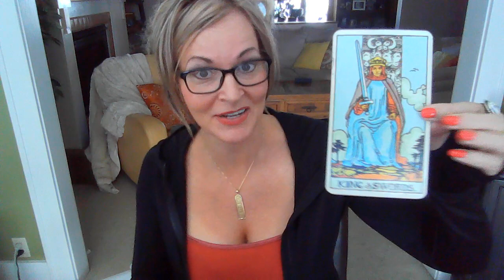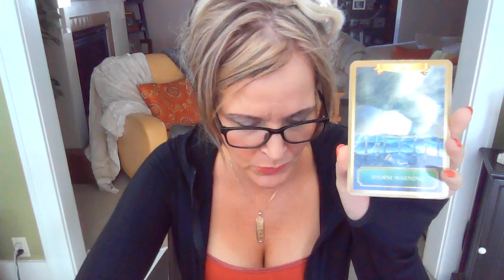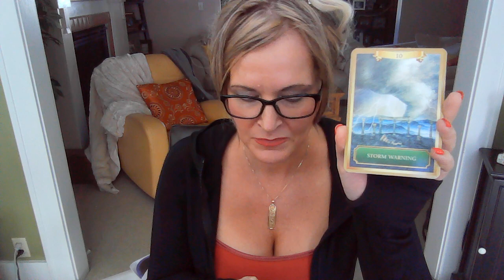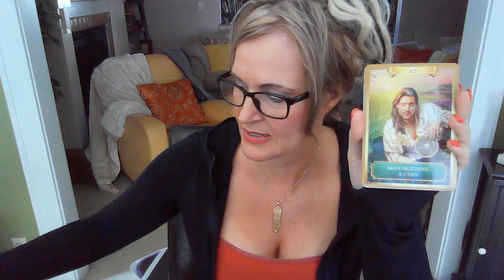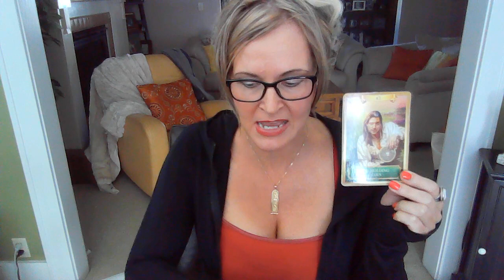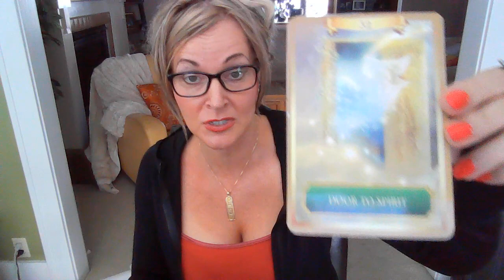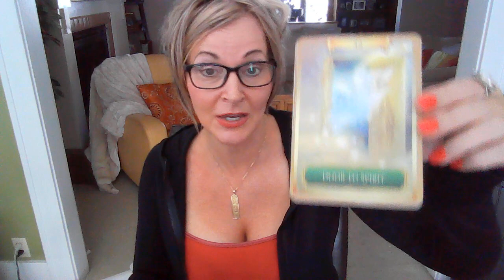Fire Signs Psychic Tarot ~ Week of 8-20-20 ~ Something en route, is it you, the truth or both? 😁💥😲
Weekly Tarot Reading with B!
Welcome, I hope you enjoy the weekly psychic tarot with me!  Take care!

REMEMBER ENERGIES COULD BE HAPPENING AROUND, TO YOU OR FROM YOU! CROSS WATCHERS THIS STORY MAY ALSO BE FOR YOU!  THESE ENERGIES MAY HAVE JUST HAPPENED OR ARE ABOUT TO WITHIN THE NEXT 2-3 WEEKS FOR WEEKLY READINGS AND 1-3 MONTHS FOR MONTHLY.  GENERALLY, MY READINGS FOR PSYCHIC ASTRO ARE WRITTEN AT LEAST 1-2 WEEKS FROM THE RECORD DATE.

TO PURCHASE A CONSULT, GET YOUR NATAL CHART OR A MEMBERSHIP TO MY WEBSITE GO